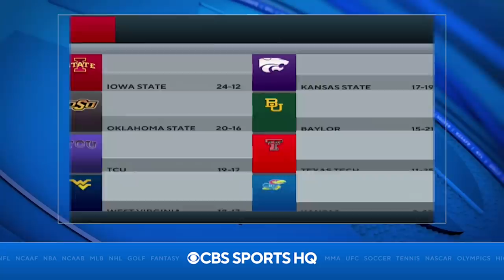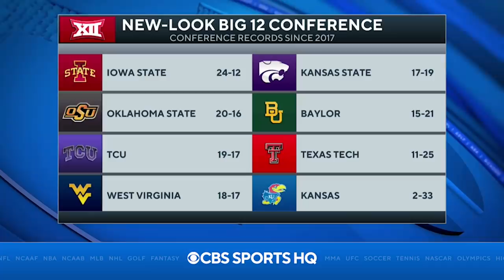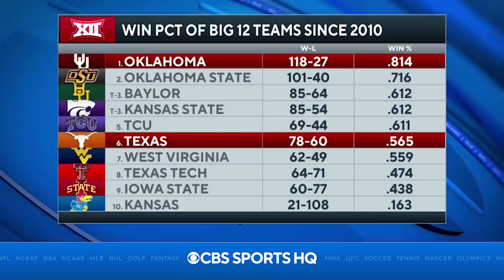Texas and Oklahoma Get Accepted Into the SEC | CBS Sports HQ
Our College Football Insider Dennis Dodd reacts to Texas and Oklahoma getting officially accepted into the SEC.